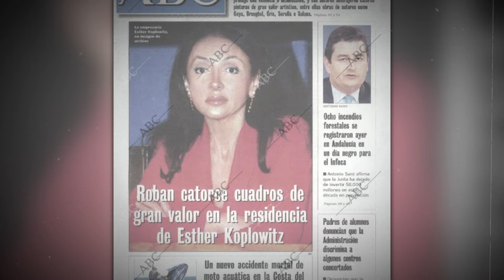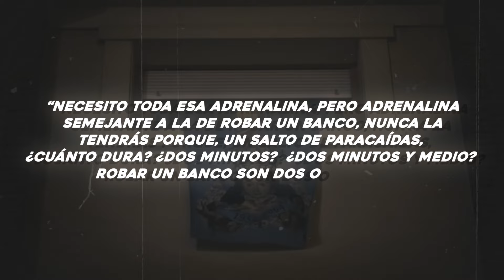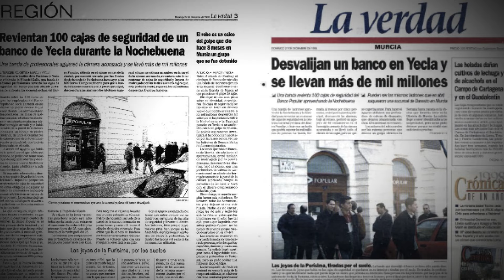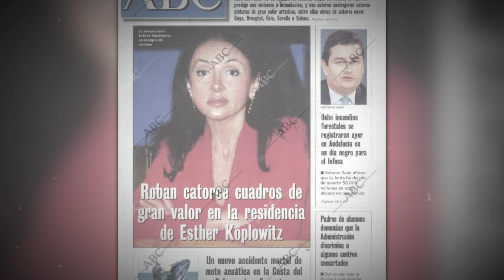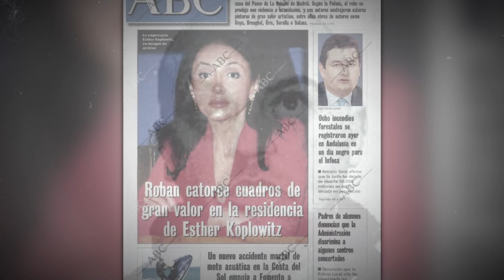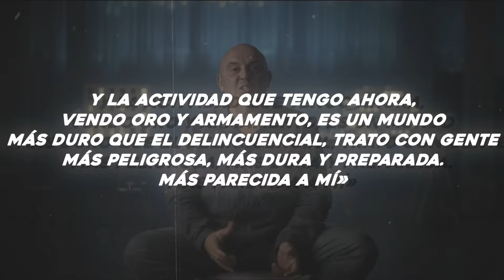Cómo ROBAR Miles de MILLONES y NO ir a PRISIÓN: el Sapo Psicópata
El criminal Jon Imanol Sapieha Candela alias "El Sapo" puede ser un personaje desconocido para el público, pero no para la policía española. Fue el mejor ladrón de España y Europa, perpetró robos tan conocidos como el de la casa de Esther Koplowitz o el del Banco Popular de Yecla en 1998 en el que consiguió llevarse más de 16 millones de Euros.
En el atraco en casa de Esther Koplowitz, una reconocida aristócrata, empresaria y filántropa se llevaba 19 obras de arte y esculturas de incalculable valor de su mansión.

🔥Quédate conmigo hasta el final del video, te contaré como lo hizo y cuales fueron sus golpes perfectos.

📌Comparte mis videos con todos, para que todo el mundo conozca la cruda realidad de la vida.